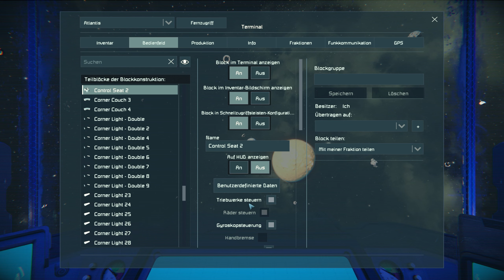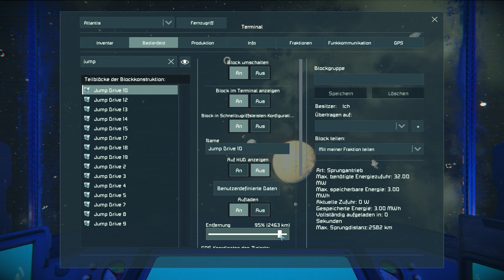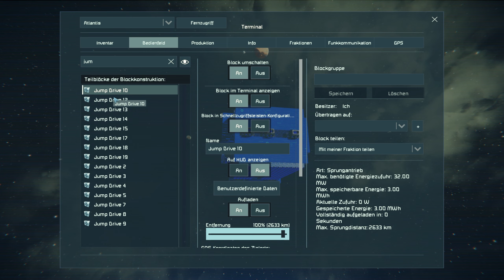Space Engineers (Let's Play German/Deutsch) 🚀 27 Season 02 - Den verlorenen Stef holen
Space Engineers ist ein Sandbox-Spiel über Konstruktion, Erkundung und Überleben im Weltraum und auf Planeten. Spieler können Raumschiffe, Raumstationen und Außenposten errichten.

Über Space Engineers:
Publisher: Keen Software House
Entwickler: Keen Software House
Genre: Open World Spiel, Simulationsspiel
Plattformen: Microsoft Windows PC

WERBUNG